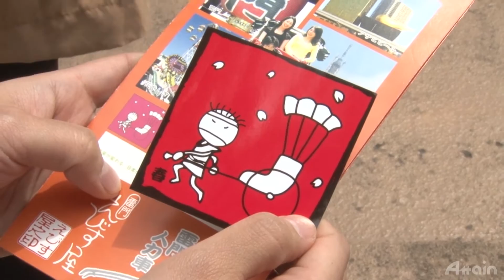Jinrikisha(Rickshaw)❖Nishi Shitamachi course❖Ebisu ya Kaminarimon✪How to Japan TV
This video introduces the Japanese traditional rickshaw,
which is called "Jinrikisha". One of the charming points of a rickshaw drive is to have fun talking with the driver, as you can see in our video.

This time, our route took us through the West Down-Town in Asakusa, along the
Kaminarimon, the Raccoon street, Asakusa Engei Hall and the Denpoin.

A Jinrikisha is a cart which is pulled by a human. It was used from the Meji period
until the beginning of the Showa period as a means of transportation.

Two exchange students decide to ride a rickshaw for the first time. They enjoy the many sights of Asakusa
thanks to their friendly driver, who is, of course, fluent in English.